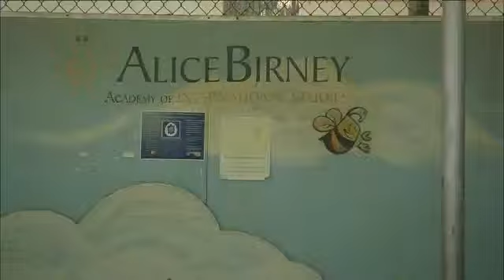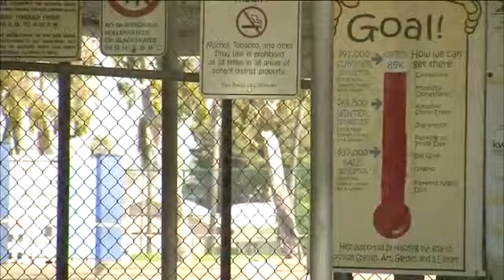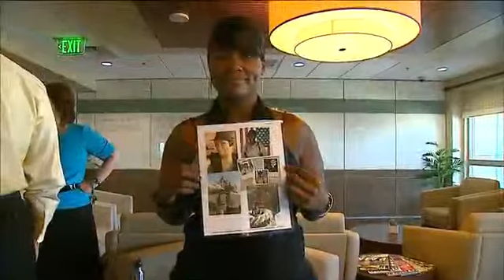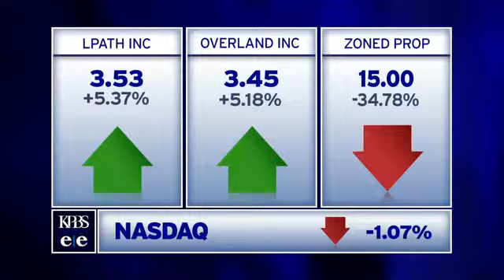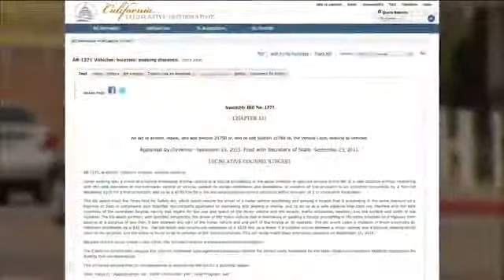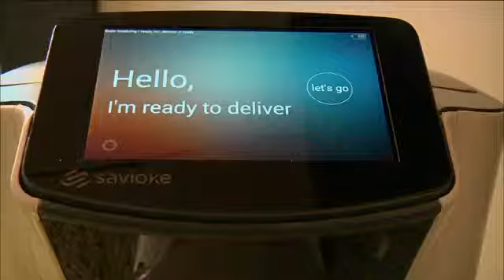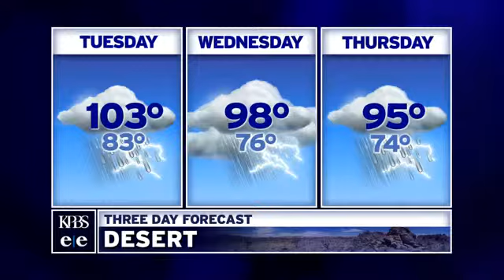Monday, Sept. 15, 2014 - Evening Edition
A new law that takes effect Sept. 16 is designed to make the roads safer for those who pedal. Also on KPBS Evening Edition, heat wave shortens school days across San Diego County.